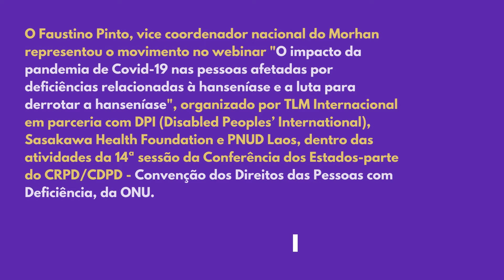Faustino Pinto na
➡️ O Morhan está participando de duas atividades da 14ª sessão da Conferência dos Estados-parte do CRPD/CDPD - Convenção dos Direitos das Pessoas com Deficiência, da ONU.
Nesta segunda (14/6) aconteceu a primeira delas, o webinar “O impacto da pandemia de Covid-19 nas pessoas afetadas por deficiências relacionadas à hanseníase”. Faustino Pinto, nosso vice coordenador nacional, representou o movimento e fez sua contribuição com o evento contando sobre a situação das pessoas afetadas pela hanseníase durante a pandemia e as ações que seguimos desenvolvendo.
A segunda atividade é o webinar “Situação de trabalho e emprego das pessoas afetadas pela hanseníase em meio à pandemia do coronavírus e esforços para resolver os desafios que enfrentam”, que acontece às 9h30 do dia 18 de junho.

🔗Assista a fala no vídeo e confira o texto na íntegra, em português e inglês acessando